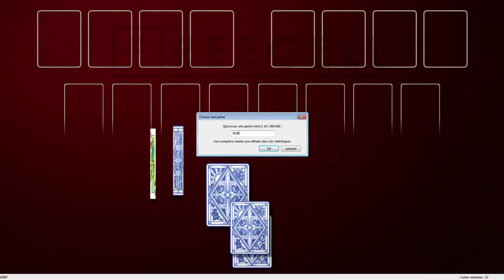Solution to freecell game #30397 in HD